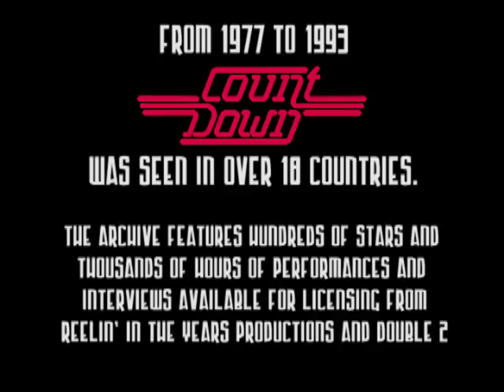John Fogerty- Interview on Countdown 1985